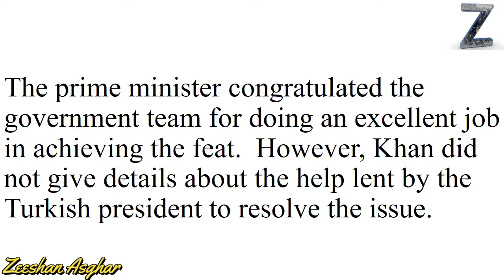Turkey Helps Pakistan Avoid $1.2 Billion Penalty in Karkey Dispute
Prime Minister Imran Khan has announced that the Pakistani government, with the help of Turkish President Recep Tayyip Erdogan, has amicably resolved the Karkey dispute and helped Pakistan avoid paying the $1.2 billion penalty.

In a Twitter message, he said the resolution of the Karkey dispute has saved Pakistan USD1.2 billion penalty imposed by the International Centre for settlement of investment disputes (ICSID).
The prime minister congratulated the government team for doing an excellent job in achieving the feat.  However, Khan did not give details about the help lent by the Turkish president to resolve the issue. He had personally requested Erdogan to use his “good offices” to resolve the lingering dispute as Islamabad’s ailing economy could not afford to pay such a hefty fine, according to a senior Pakistani Foreign Ministry official.

Karkey Karadeniz Elektrik Uretin (KKEU) was one of 12 rental power companies that had been awarded contracts by the PPP government in 2008-09 to ‘resolve’ the power crisis.

A ship was brought to Karachi port in April 2011 to provide electricity to the national grid under the then government’s RPP policy to overcome the energy crisis. However, it failed to generate 231 megawatts as was required under the agreement, even though $9m had been paid to the company in advance as capacity charges.

The plant produced only 30-55MW of electricity and that too at a cost of Rs. 41 per unit, which was a serious breach of contract, according to the prosecution. This led to a 50 percent increase in the refund claim by the government, from $80m to $120m.

According to the National Accountability Bureau (NAB), after a reference was filed against Karkey, the Turkish company had requested a plea-bargain deal and said it was ready to pay $18 million to NAB and promised not to go for international arbitration.

However, some politicians moved the Supreme Court and then chief justice Iftikhar Mohammad Chaudhry had struck down the deal and insisted on recovering the full $120 million from the Turkish firm.

As a result, Karkey moved the International Centre for Settlement of Investment Disputes (ICSID) in 2013, seeking compensation for the losses incurred by its vessels in terms of damage or depreciation for not being allowed to leave Karachi port for almost 16 months. The Turkish company later won the case in 2017.

Adviser to Prime Minister on Finance, Revenue and Economic Affairs Abdul Hafeez Shaikh said that the government, under the leadership of Prime Minister Imran Khan, had resolved Karkey dispute and saved $1.2 billion.